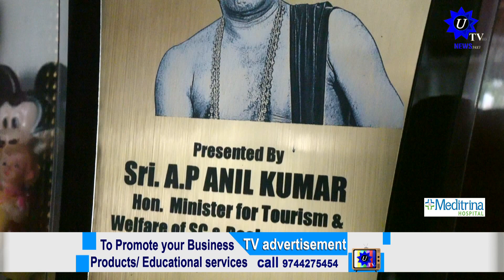പല്ലശ്ശന നന്ദകുമാറിന് ആദരമൊരുക്കാൻ നാട്. സാനന്ദം ഒക്ടോബർ 29 ന്.